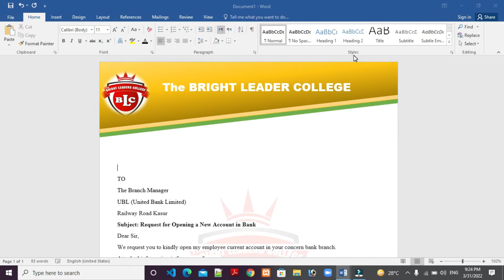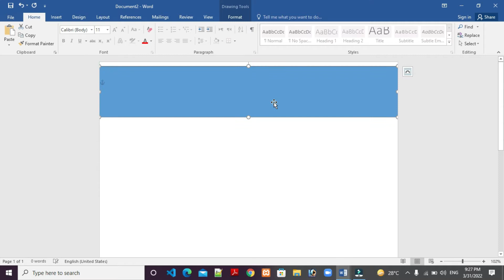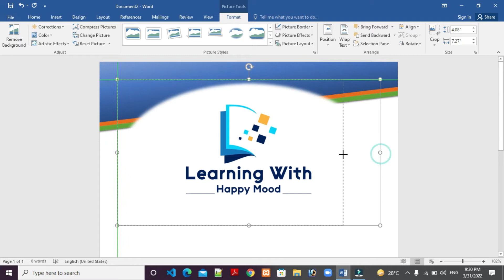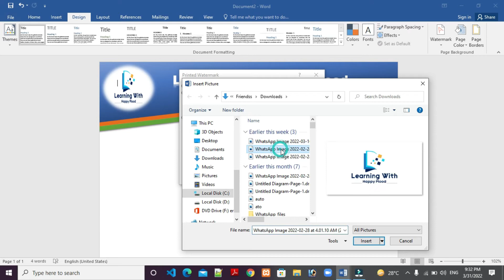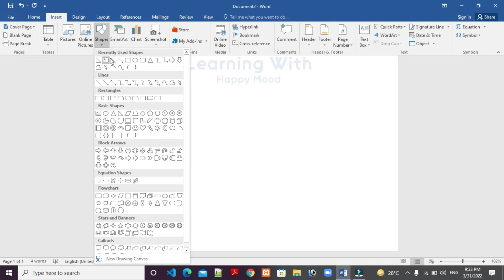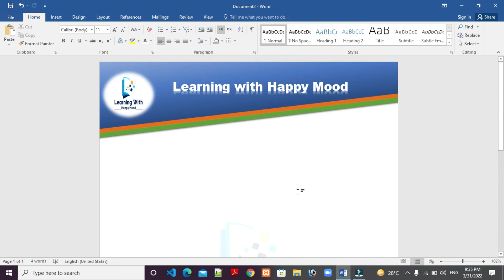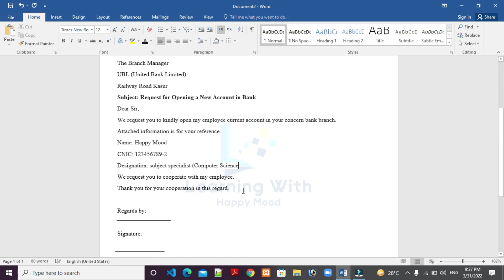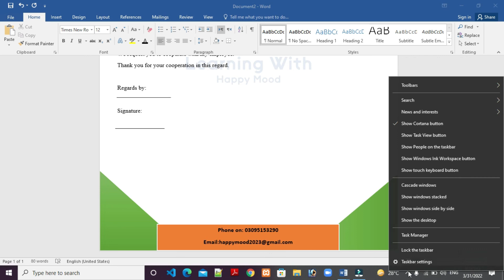How To Make/Design Letterhead For opening a bank account in MS Word/How too create/make letterhead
How To Make/Design Letterhead For opening a bank account in MS Word/How too create/make letterhead By Learning With Happy Mood
In this video  we’ll learn MS Word  How to Make Letterhead Design in Microsoft Word 2019 or MS Word PAD Design by Learning With happy Mood It is very easy way to learn it. I hope that after watching my video you must make all kind of Letterhead or PAD Design in MS Word.
Professional Letterhead Design in MS Word ,
How To Design a Letterhead in Microsoft Word
Microsoft Word PAD Design Template ,
How to Create a Own Letterhead Design in MS Word 2017 Template?
MS Letterhead 2007,
Letterhead Microsoft Word 2010,